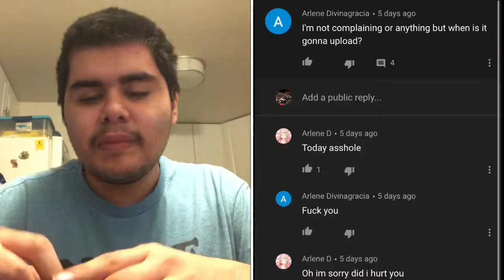THIS GIVES US HOPE FOR THE FUTURE! | HEROES UNITED: CORONAVIRUS REACTION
*When we first saw this video, we knew we have to upload this reaction. Shout out to all our medical workers working their asses off to make sure the people sick gets treated with great care immediately! From all of us of the 'YurrrGang', we're truly satisfied and giving prayers to all of those who are both in, or unable to be in quarantine!*

Nuno's PSN: FeFig1996

*CRISIS ON INFINITE EARTHS | EPIC ORCHESTRAL COVER.

Sunflower (Remix) · Post Malone · Swae Lee · Nicky Jam · Prince Royce

Sunflower (Instrumental) · Metrixx

Post Malone

Swae Lee

Nicky Jam

Prince Royce

*Coppa Mini Announcement Music.

**Aftermath · Composed by Daniel Pemberton.

Spider-Man: Into the Spider-Verse (Original Score)